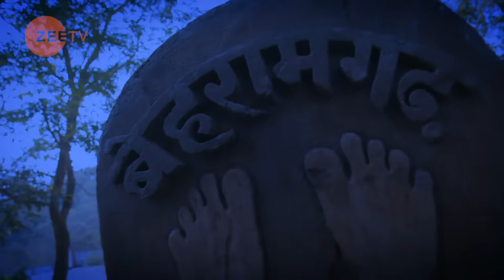Chakwa क्यों आई Ram और Siya के रास्ते में? | Manmohini | Episode 47 | Zee TV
Mohini wishes for Siya to prevent Chakwa from getting close to Ram. Devki and Saroj Devi’s worries about Ram and Siya increase on seeing the dead bodies of their guards. Unconvinced by Siya’s behaviour, Ram realises that she is an imposter. After escaping from Chakwa’s clutches, Ram comes upon the cave and after a lot of struggle, saves Siya. Mohini, who is waiting at Behramgarh’s border, gets happy to see Ram and Siya coming her way. Before they could proceed further, Chakwa intercepts them.

Click here  watch Webisode on YouTube ►PLVqBLRhC9UzEC3n1U0CIKoRRYTkjU1APv
Click here  watch Quick Recap on YouTube ►PLVqBLRhC9UzFuDY3UmHhxgIwUMYjkU-76
Click here  watch HIghlight on YouTube ►PLVqBLRhC9UzH618muiYIpTunIrlqDPP_y
Click here  watch Week In Shorts on YouTube ►PLVqBLRhC9UzFJjX3KcBKBtkwgZlmk-MAA